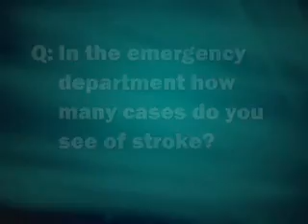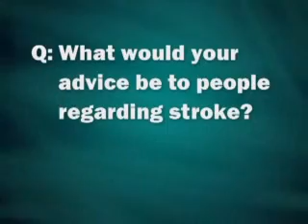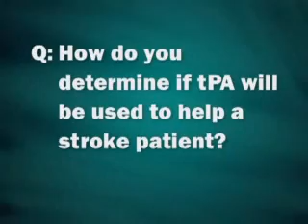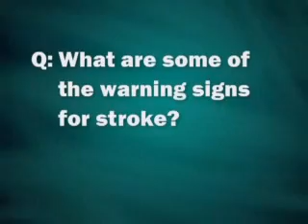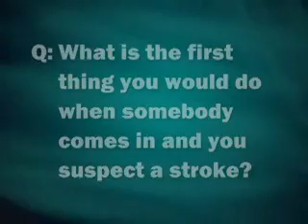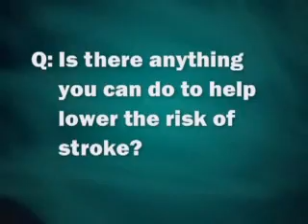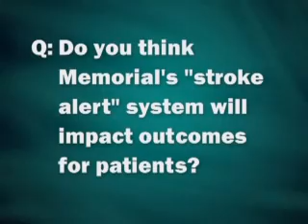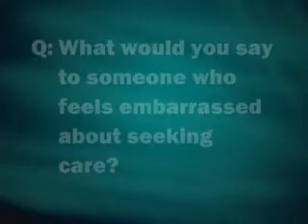Stroke Care - Interview with Dr. Joseph Clark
Learn more from this video interview with Dr. Joseph Clark.

Conemaugh Health System
Excellence. Every Patient. Every Time.